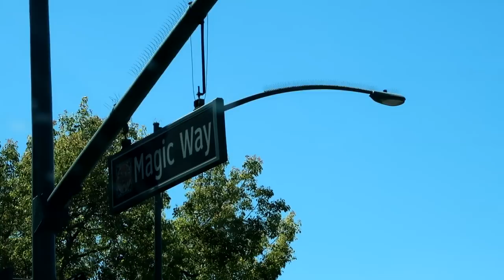I Passed Out/Fainted at Disney😱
Vacation July 5th, 2018

A: Cover by Janaye Kearns of survivor by Zach Williams. Produced by Jacci, follow her on IG @Aerothelabrador

Q: How old is Colt?
A: 5yrs old

A: They are called smart crutches and they are 100% unique and you will find nothing else like them. You can find them here ➡️

❤️Follow Colt❤️